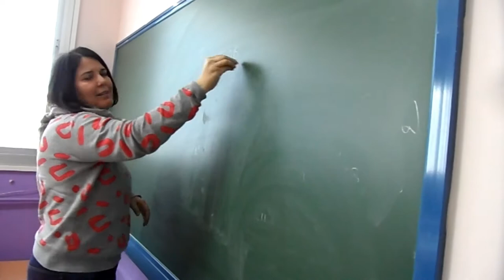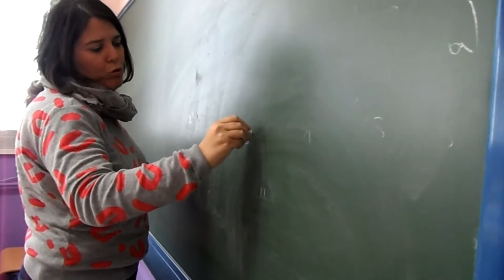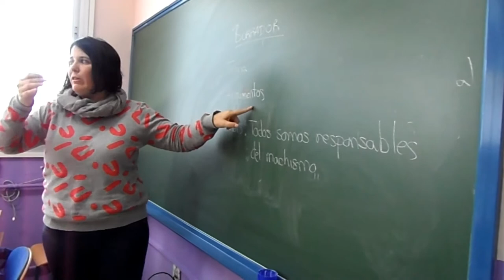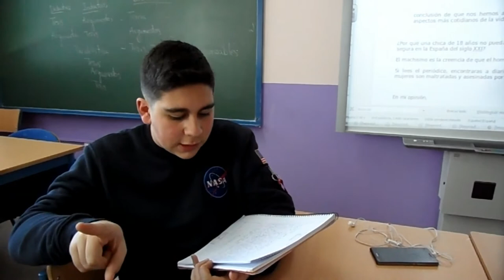TRABAJANDO LOS TEXTOS ARGUMENTATIVOS. EL MACHISMO EN LA ACTUALIDAD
El alumnado de 2º de ESO, en la materia de Lengua con la profesora Marta Martínez, trabaja en un Proyecto, los textos argumentativos. Una de las tareas, es la creación de textos argumentativos sobre el machismo.